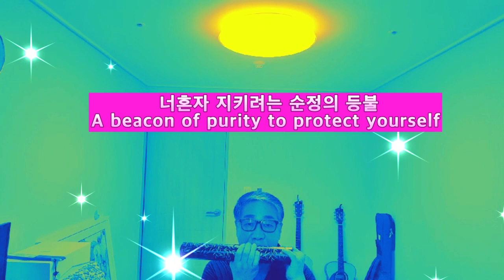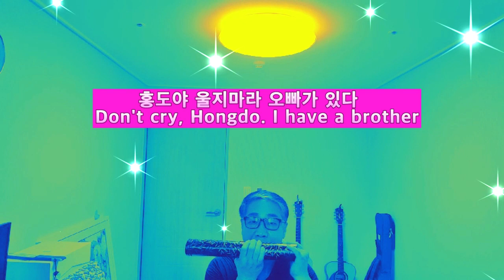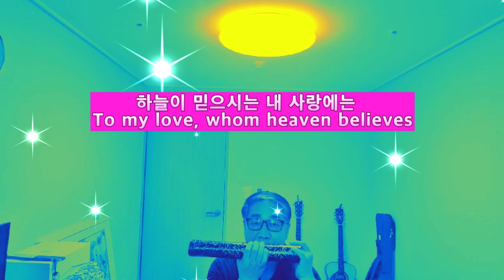홍도야 울리마라 하모니카 대나무 연주#영어 자막#HongdoyaUllimara KoreanTrot Harmonica BambooPlay EnglishSubtitles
대나무 하모니카 2번째 Test 곡
제 채널 찿아주시는 모든 유친님들께 감사합니다.

「竹のハーモニカ」第2弾Test曲
私のチャンネルにお越しくださるすべての遺族の方々に感謝します。
いつも幸せで元気でいてください。

Bamboo Harmonica Second Test Song
Thank you to all my friends who are watching my channel.
Always be happy and healthy.

Bài test thứ 2 của bài hát harmonica tre
Cảm ơn tất cả các bạn đã theo dõi kênh của mình.
Hãy luôn hạnh phúc và khỏe mạnh nhé.